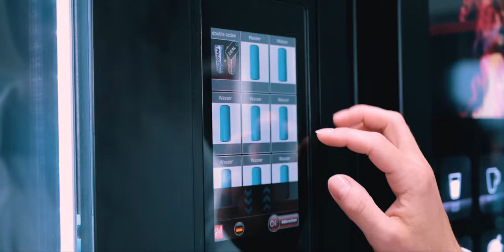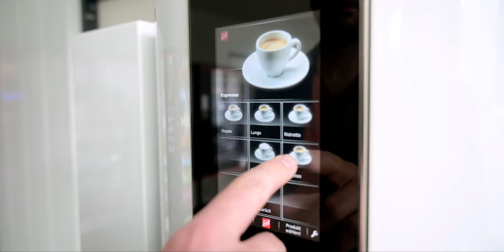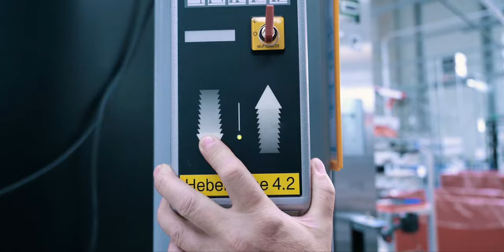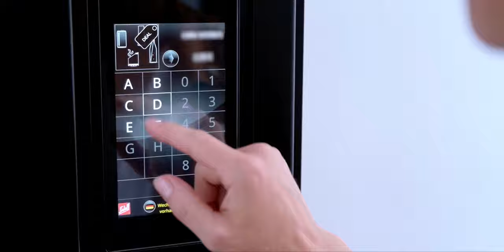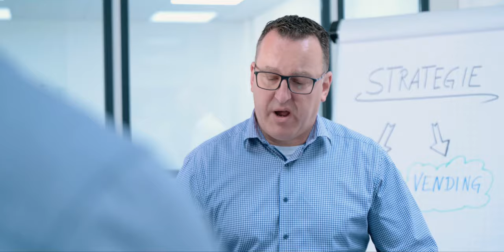Imagefilm Englisch Sielaff GmbH & Co. KG Automatenbau Herrieden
Do you know Sielaff? Really? Do you know Sielaff is everywhere?
When was the last time you were in front of a product from Sielaff?
If you can answer these questions, you are familiar with our impressive range of vending machines and reverse vending systems.
But Sielaff is so much more. Rediscover us.